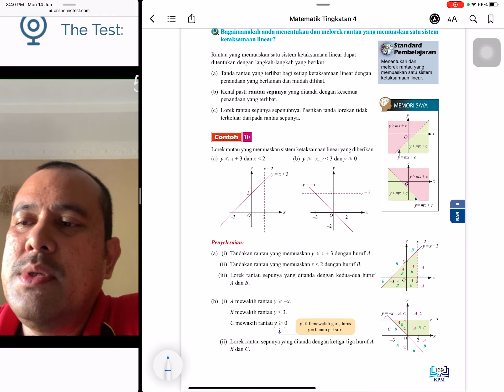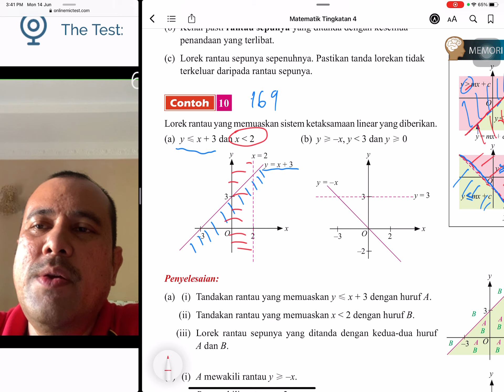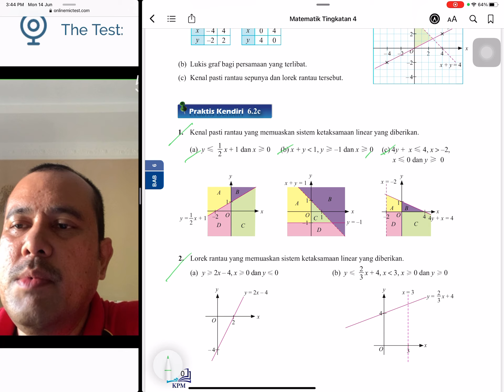MM: T4: B6: Ketaksamaan Linear: Contoh 10 ms169: Buku Teks Matematik Tingkatan 4